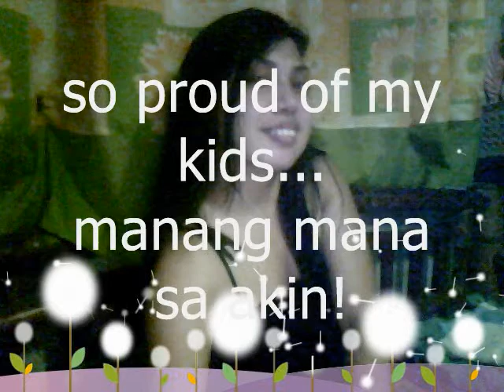mymp- make your mama proud.wmv